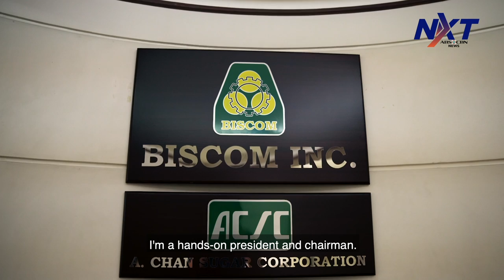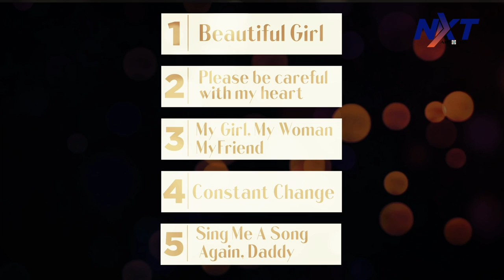PIPOL: Jose Mari Chan, the little drummer boy of Christmas | NXT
“There’s only one Father of Christmas, it’s Jesus Christ. Alam mo kung minsan ang tinatawag ko sa sarili ko, I’m the little drummer boy that heralds the coming of the season. Dahil ngayon nga sa mga memes na ginagawa nila na 10 more days, so, little drummer boy na malapit na ang Christmas season,” he said.